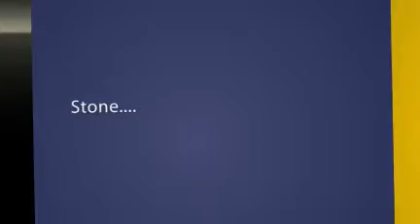Commercial Floors Long Island Industrial Floors Nassau Coun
Commercial Floors Long Island.Industrial Floors Long Island.We meet all of your flooring needs. Hardwood & Laminate floors Long Island.Carpet,stone floors.Serving Suffolk County & Nassau County